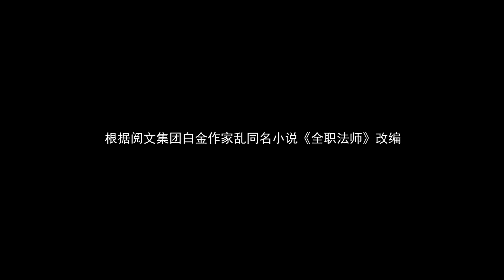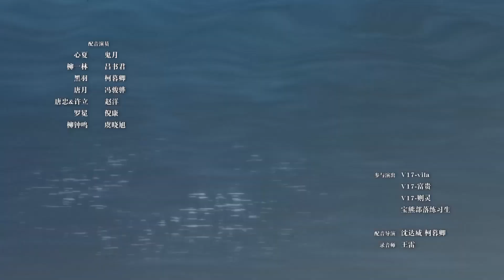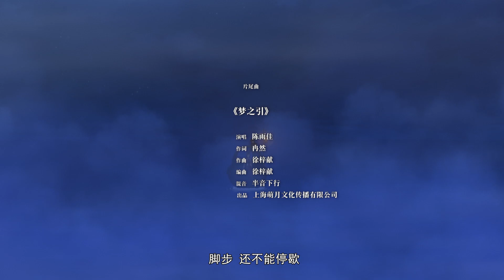🔮 MULTISUB |《全职法师》Almighty Mage | EP52 | 阅文动漫 | 官方Official【会员专享热门动画剧集抢先看】